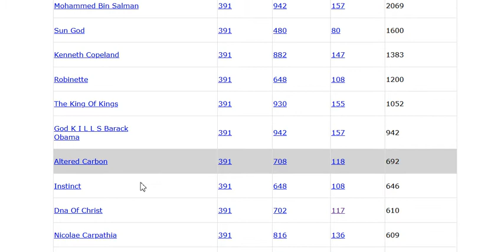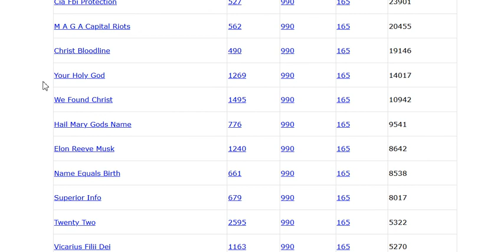Decoder R-ing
Some kinda social gathering where they play risk all day.
And Knowing how to move on the chess board

I'm just a simple Bøyum

Freemasonry began admitting Jews as members in the mid-eighteenth century, first in England and then later in the Netherlands, France, Germany, and other countries. Nevertheless, European Freemasons tended to be ambivalent about who they allowed to join their organization. In some countries and in some locations, Masons allowed Jews to join their lodges. Other countries and other lodges, however, took deliberate steps to reject Jews from becoming members. The antisemitism that some Jews experienced while trying to join fraternal lodges was one reason for the creation of Jewish fraternal organizations, such as B'nai B'rith. German Jews founded the Berlin branch in 1885.